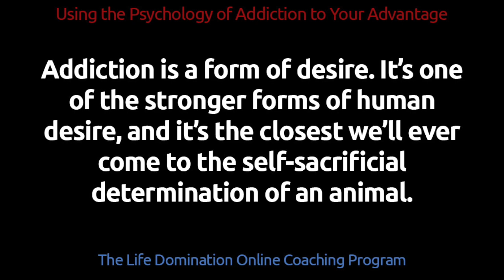Using the Psychology of Addiction to Your Advantage: Episode 1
Addiction is a form of desire. It’s one of the stronger forms of human desire, and it’s the closest we’ll ever come to the self-sacrificial determination of an animal. Discover effective ways to use the psychology of addiction to your advantage.

This is Episode 1 from my 5-message series “Using the Psychology of Addiction to Your Advantage,” which I'm showing in my Life Domination Online Coaching Program. Learn more about how you can see the next four videos and more!